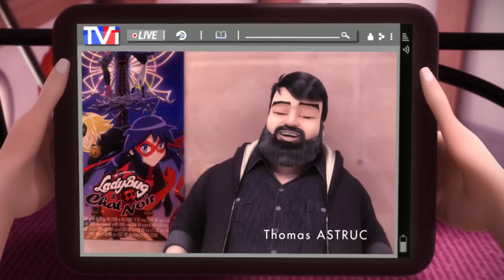Miraculous Ladybug Crack #1-ANiMaEsTrOo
copyright©